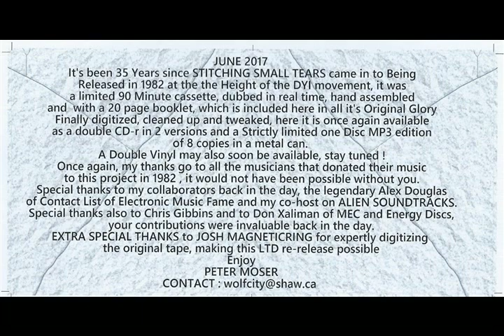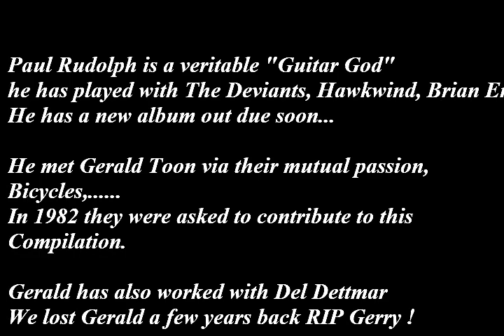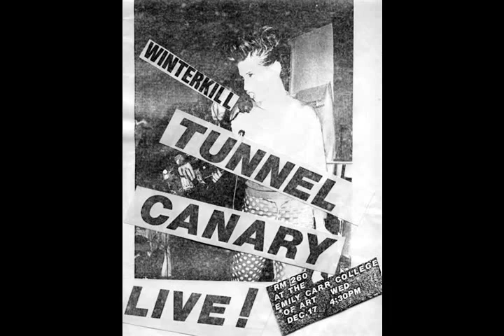Peter's Piece by PAUL RUDOLPH & GERALD TOON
Excellent track from STITCHING SMALL TEARS
A Vancouver Electronic Music Compilation